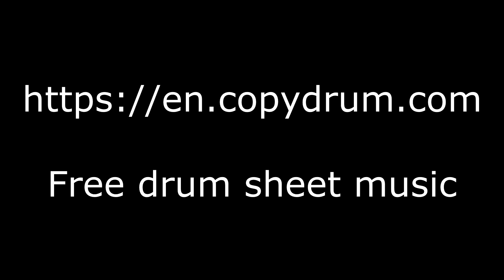chick corea-spain | DRUM SOUND, Drum Score, Drum Sheet Music